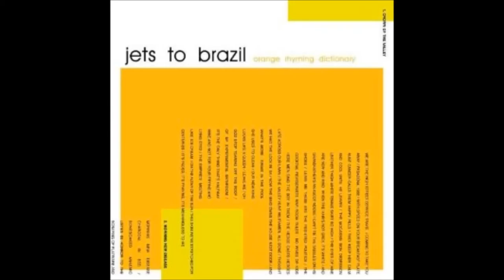(Cover) Jets to Brazil - Sea Anemone